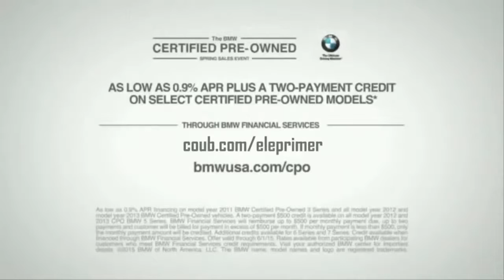Most Finest Car Compilation #3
►Credits:
#1 Lamborghini HURACAN

#3 800HP Subaru Impreza - Sequential Gearbox

Uploaded by Nikitero Senpai  via their PC

#5 BMW F30 | Night Trip

#8 Sebességmámor...
Uploaded by Vódli Peter via their PC

#9 daigo saito ebisu drift
Uploaded by OMG Drift HD via their PC

#10 Кажется, колесо спустило.
Uploaded by Dzefirelli via UrlDownload

#11 by BMW LT
Uploaded by Light Tuesday  via their PC

#12 My Secret Friend
Uploaded by Andrey Dunaev via their PC

#13 1969 Dodge Charger R/T - Bad to the Bone

#14 Ford Mustang GT | Liberty Walk

#16 fred fucking flintstone
Uploaded by Todoroka via their PC

#19 M e m o r i e s . e x e
Uploaded by _xxv via their PC

#20 Shelby
Uploaded by Welling via their PC

#21 The most expensive car ($18 million)
Uploaded by Patrik Puszta via their PC

#22 Green Waves
Uploaded by
 via their PC

#22 Too much boost
Uploaded by Szerszeń via their PC

#23 SAMURAI TENSEI - NEED TO PLEASE A PLAYA (6SIX)
Uploaded by ICNUMRASDED via Vk

#26 Занос
Uploaded by AK-MEDIA via their PC

#28 Drift
Uploaded by Old Crabs via their PC

#31 ᴳᵀᴿ
Uploaded by ａｇｅｒａ ˢᵉᶰˢᵘᵐ 🌙 via their PC

#32 ЗИЛ
Uploaded by RUNet Explorer via their PC

#34 Drone Life
Uploaded by Good Cars Inc via their PC

#36 дрифт мания
Uploaded by Michael via their PC

#38 Nissan Skyline
Uploaded by DarkFire via their PC

#40 Dodge Challenger Hellcat Engine
Uploaded by Exerara via Instagram

#41 Without words...

#42 DRIFT Drift-Fury
Uploaded by NvxVega via their PC

#44 Night life
Uploaded by Evilline via their PC

#45 Palik László |  OPPÁCSKA EMBER A PÁÁLYÁN

#46 Main Street Rolla
Uploaded by starshank via their PC

#48 Immortal Toyota
Uploaded by Kekc Pirozhkov via their PC

#49 Is it a car or an AK-47?

#51 drift around the city
Uploaded by oleg  via their PC

#52 Shaping the future...

#53 Anime Cars
Uploaded by MrPhoenix666 via their PC

#54 𝖀𝕹𝕯𝕰𝕽𝕲𝕽𝕺𝖀𝕹𝕯
Uploaded by KYUUBI666 via their PC

#55 everyday in Russia
Uploaded by N Zelenkin via their PC